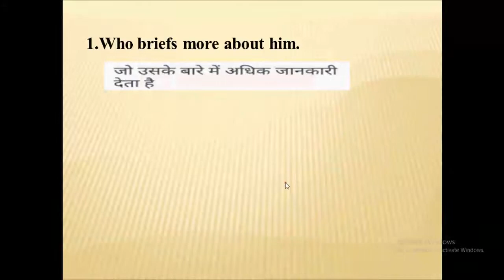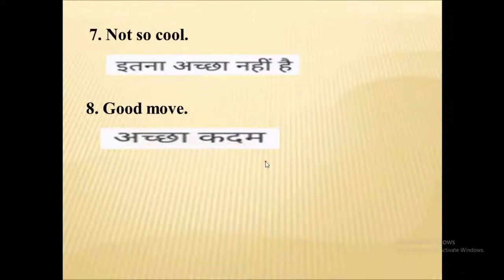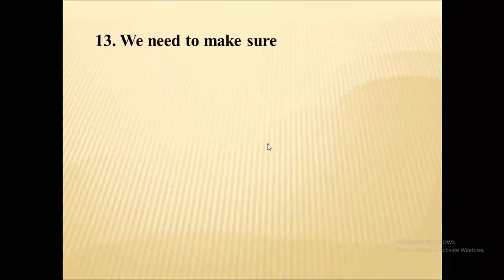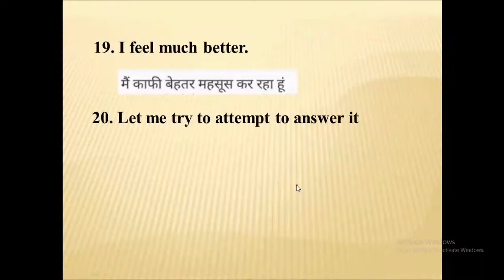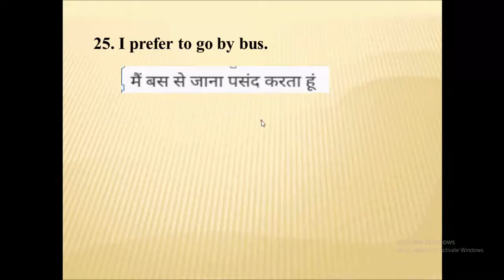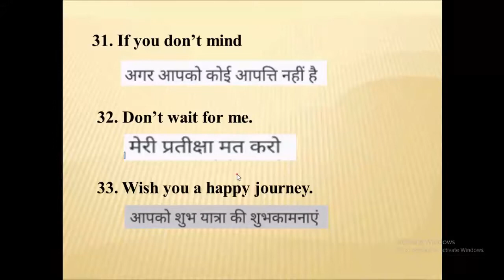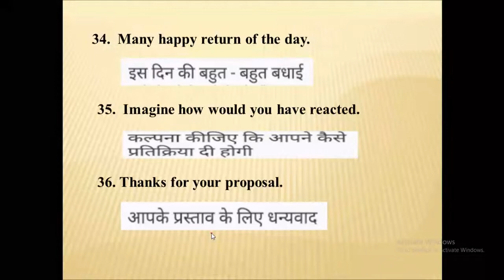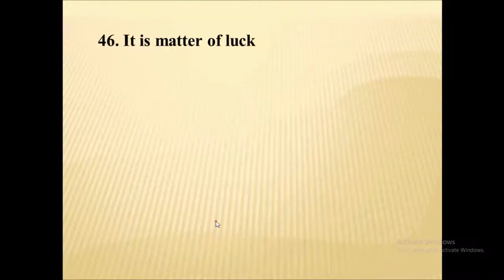English Speaking -Daily uses sentences in conversation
English Speaking   Daily uses sentences in conversations.